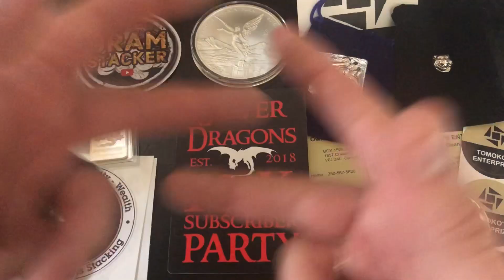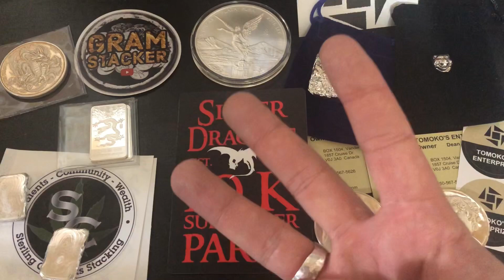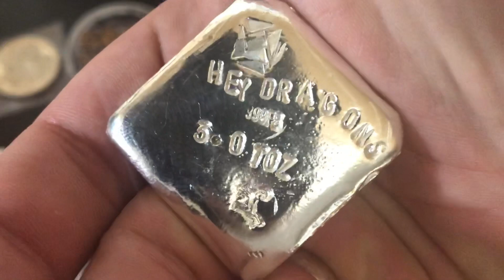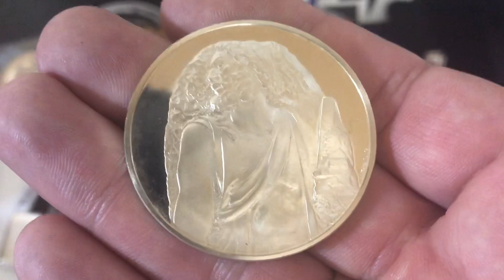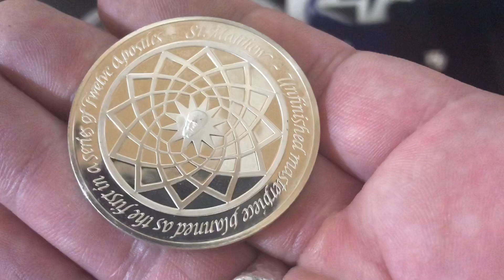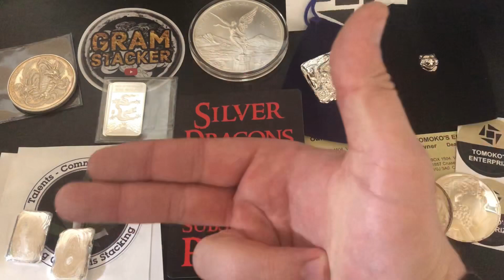10,000 Subscriber Party GAW Update and Silver Pickups!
In this video I talk about my upcoming 10,000 subscriber party GAW and I show some new silver pickups and adds to my stack. Thank you so much to everyone for all of the support and for helping me to reach my goal of 10K Subscribers here on youtube! In celebration I will be having a massive giveaway and party on November 22nd @ 6PM PT/9PM ET LIVE here on my youtube channel. The video tomorrow will have more information on how to enter the GAW and will show the prizes.

S. Dragons